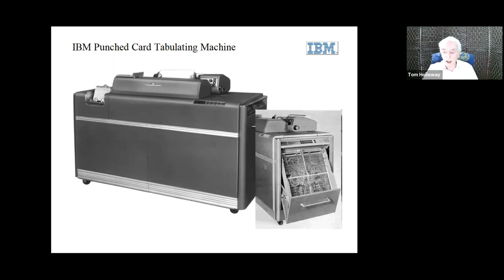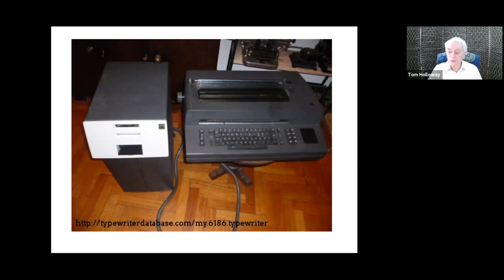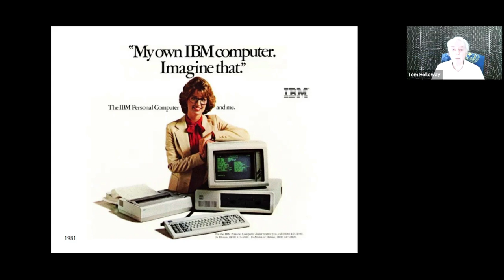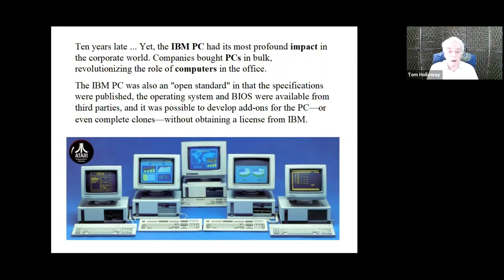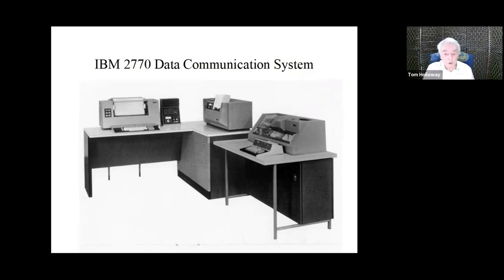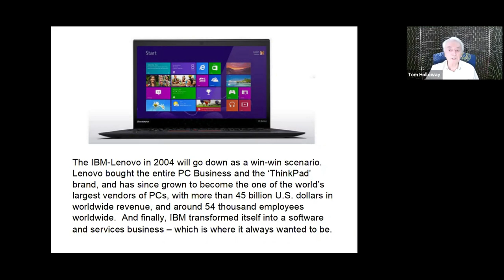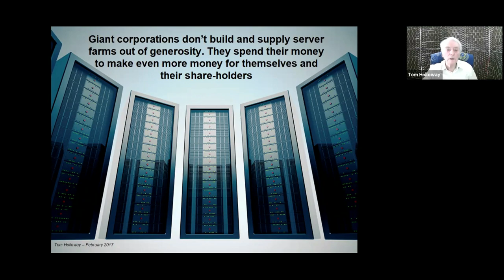U3A Communities - the Personal Computer and the IBM Toyshop.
Ever since Charles Babbage began work on his first mechanical calculating machine 200 years ago in 1822, the prospect of rapid, automated data processing has been a key driver of technological progress. But it wasn’t until WW2, and in particular the urgency of cracking enemy codes, that electronic, rather than mechanical solutions became feasible. One company in particular – IBM – became synonymous with this quest.
Former IBM Consultant Systems Engineer Tom Holloway (Headington u3a) will share his reminiscences (and revelations) of a 25-year career with the pioneering multinational technology corporation.